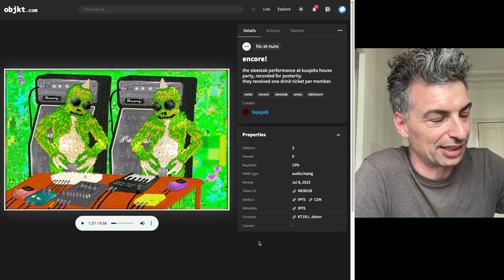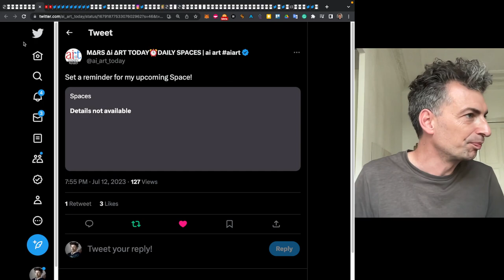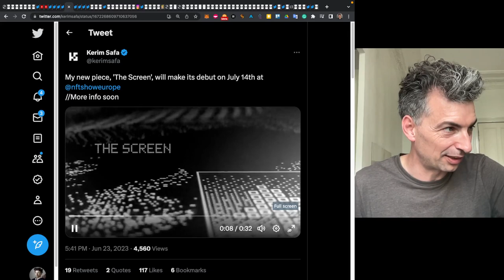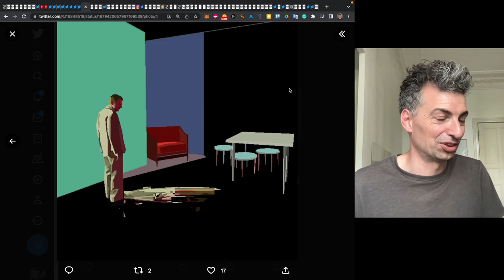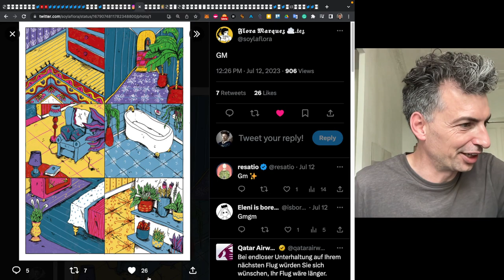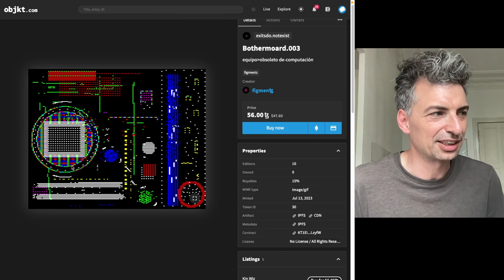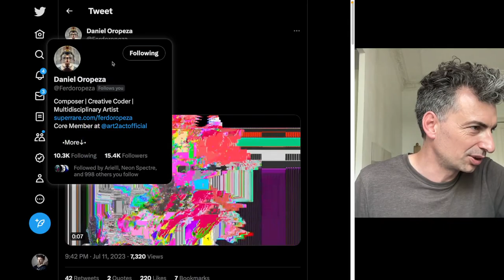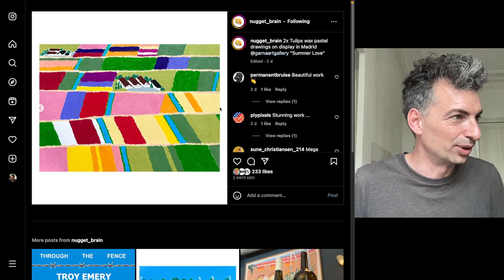The visual influence of video games | Artist Journal #209